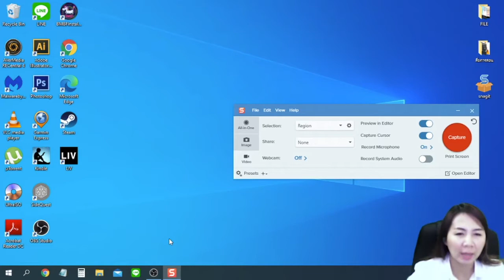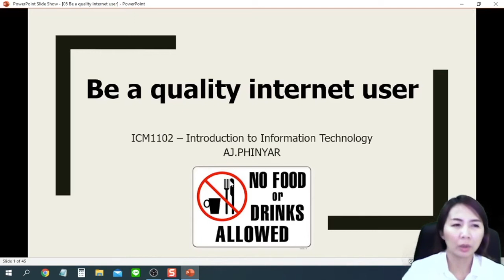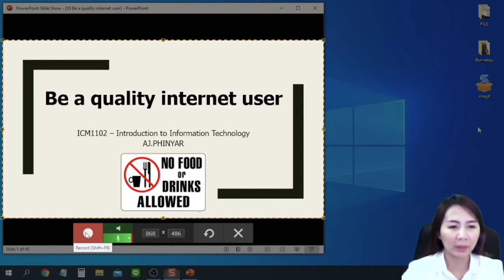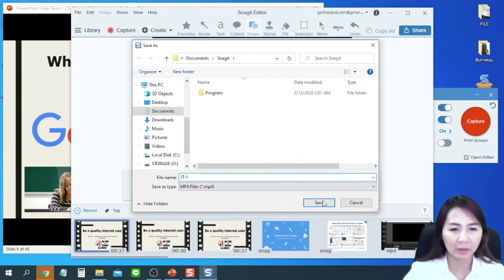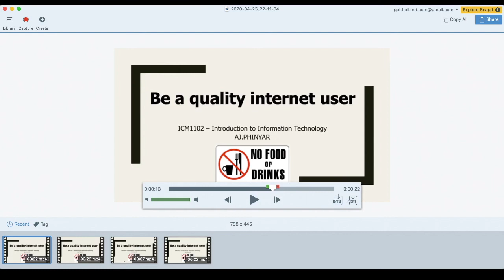บันทึกหน้าจอด้วยโปรแกรม Snagit | บันทึกหน้าจอ PowerPoint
วิดีโอเป็นส่วนหนึ่งของโครงการส่งเสริมครูเพื่อสร้างบทเรียนออนไลน์เพื่อพัฒนาการศึกษาไทย ประจำปีงบประมาณ 2563 จัดทำโดยวิทยาลัยนานาชาติ มหาวิทยาลัยราชภัฏสวนสุนันทา